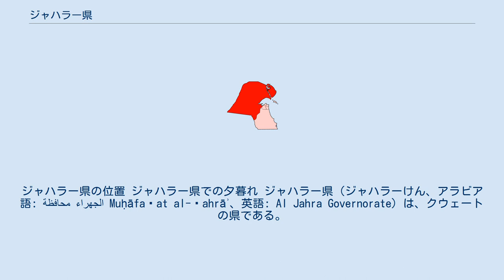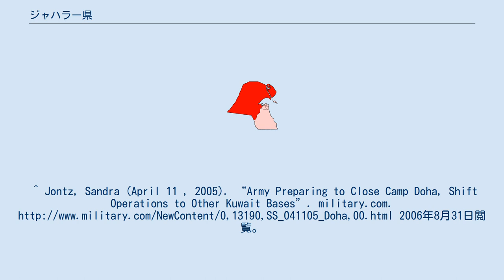ジャハラー県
ジャハラー県の位置 ジャハラー県での夕暮れ ジャハラー県（ジャハラーけん、アラビア語: محافظة الجهراء‎ Muḥāfaẓat al-Ǧahrāʾ、英語: Al Jahra Governorate）は、クウェートの県である。
日本語では「ジャハラ州」とも表記される。
県都はジャハラー。
 元はクウェート県（現在のアースィマ県）の一部だったが、1979年に西部が分割された。
北東部のワルバ島とブビヤン島も県域に含まれ、12,130平方キロメートルとクウェートの県では最大の面積を誇るが、ほとんどは砂漠地帯であり人口は県都のジャハラーが所在するペルシャ湾沿岸一帯に集中している。
 県内のキャンプ・ドーハはクウェート国内におけるアメリカ軍の最大の駐留拠点であるが、2005年に敷地の大半がクウェートへ返還された。
 ^ 『クウェイト』クウェイト国大使館・クウェイト国情報省・日本クウェイト協会、2000年、104頁。
^ Jontz, Sandra (April 11 , 2005). “Army Preparing to Close Camp Doha, Shift Operations to Other Kuwait Bases”. military.com. 2006年8月31日閲覧。